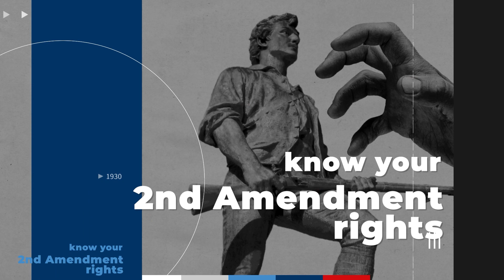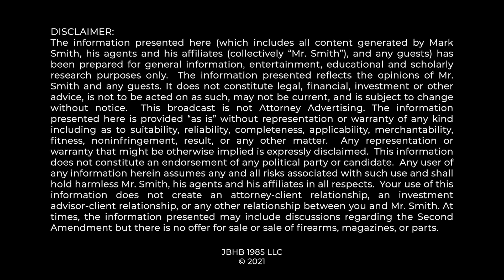Attorney explains how state constitutions might help save your 2nd Amendment rights!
The hidden history of the constitution of the states themselves...

TIMESTAMPS
0:00 Intro
0:30 Key Legal Questions for Gun rights
1:42 Why State Constitutions Matter
2:57 What They Say
3:31 Elective Right?
4:43 What the 9 States Say about Gun Rights
6:28 Outro

The Four Boxes Diner serves up hot, fresh Second Amendment and gun rights news and analysis. Here you’ll find everything you need to understand and defend YOUR constitutional rights including your right to keep and bear arms. In just a few minutes each day, you’ll get the inside scoop from constitutional attorney Mark W. Smith, who is a member of the United States Supreme Court Bar, a New York Times bestselling author, a Presidential Scholar at the King’s College, a frequent Fox News guest, and the author of First They Came for the Gun Owners, The Official Handbook of the Vast Right Wing Conspiracy, and Duped: How the Anti-gun Lobby Exploits the Parkland School Shooting, and How Gun Owners Can Fight Back.

Your rights are in jeopardy today. To defend your liberty, you need to understand the “four boxes” of American liberty: the soap box, the ballot box, the jury box, and the ammunition box. We give you the information you need to do just that at the Four Boxes Diner, your source for Bill of Rights news and for identifying gun control efforts in the name of so-called gun safety.

The Second Amendment protects the right to keep and bear arms.  What does this language mean?  Today we’ll look at one source of evidence about what the Second Amendment means: other similar language in the State constitutions that were adopted around the same time.

In the landmark Heller case, the Supreme Court held that the Second Amendment protects an individual right.  Heller involved restrictions on keeping a gun in the home, but the Court is set to hear a case this November dealing with restrictions on carrying a gun outside the home.  One key question in both cases is what the Second Amendment’s language meant when it was adopted in 1791. The gun-control crowd has long claimed that the right to “bear arms” historically just meant serving in the militia, not carrying guns for self-defense.  Does the history bear that theory out?

One place we can look to try to figure out what the Second Amendment’s text means is other similar provisions adopted around the same time.

Shortly before or after the Second Amendment was adopted, nine States adopted provisions similar to the Second Amendment as part of their own state constitutions.

Because these state constitution provisions use similar language to the Second Amendment—in a very similar context—they provide powerful evidence of what the “right to keep and bear arms” meant to the people who wrote and adopted it.

And when you look at those state constitutions, it becomes completely clear that the right to “bear arms” did not just mean the right to “join a militia.” It meant the right to carry arms for self-defense.

Anti-gunners have argued for years that the Second Amendment grants only a so-called “collective right” to serve in a militia—in other words, no right at all.

Under this interpretation, when the Second Amendment talks about “bearing arms,” it’s using a fancy way of referring to serving in a militia.

Until the Heller case, that interpretation of the Second Amendment had won the day.

The problem is that these nine State constitutions use the same language—a “right to bear arms”—in a way that is obviously talking about carrying guns for private self-defense, not just serving in a militia.

Pennsylvania’s Declaration of rights, for example, guaranteed the people’s “right to bear arms for the defense of themselves and the state.”

Vermont, Kentucky, Ohio, and Indiana used basically the same phrase.

Mississippi said that “Every citizen has a right to bear arms, in defense of himself and the State”

So did Connecticut, Alabama, and Missouri.

This evidence explodes the idea that to “bear arms” just means to serve in the militia—or, as these state constitutions put it, to bear arms “for the defense of the state.” Instead, these provisions clearly say that an individual also has a right to “bear arms” “in defense of himself”—that is, in private self-defense.

Heller carefully explained all this. But while anti-Second Amendment scholars have continued to repeat the claim that the Second Amendment is limited to the militia context, they have never explained how their theory fits with these nine similar provisions in the States.  Because they can’t.